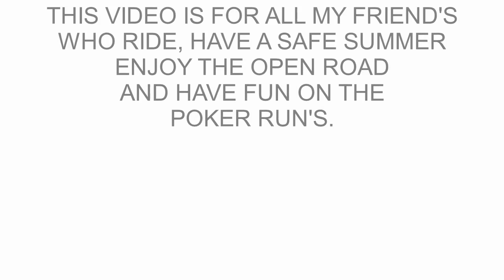HOG HEAVEN [ VINTAGE TO MODERN MOTOR CYCLE'S]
This video is for all my friend's and bike lover's out there who like to ride. Have a safe summer ,enjoy the open road and have fun on the poker run's.